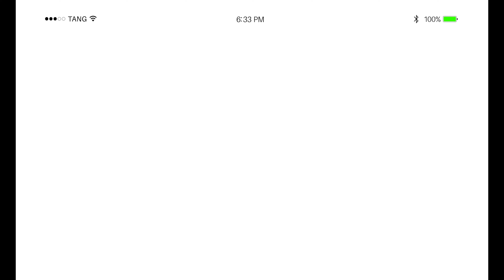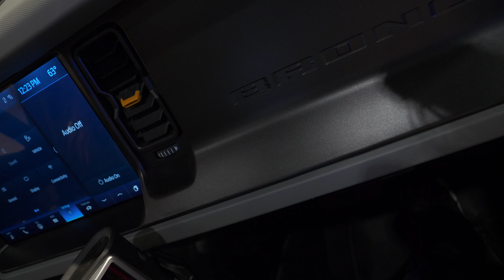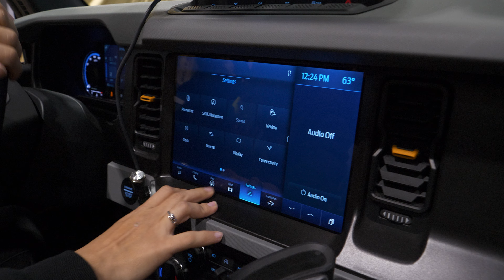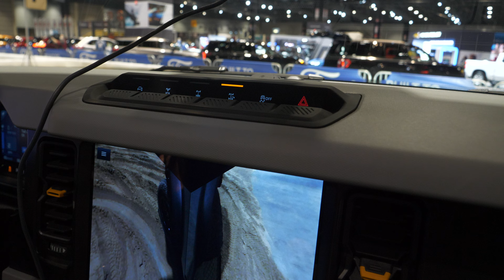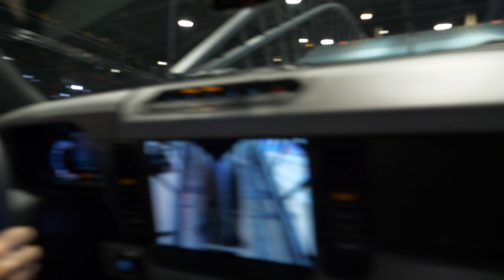Chicago Auto Show 2022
I forgot my second battery, microphone is causing crazy noise, and I took way too long to edit this video. Not my best way to get back into vlogging but I hope you enjoy! :D

1. Turning Tables - Dusty Decks
2. Space Age Girl Machine - Conditional
3. Fights - AGST
4. New Day - Nbhd Nick